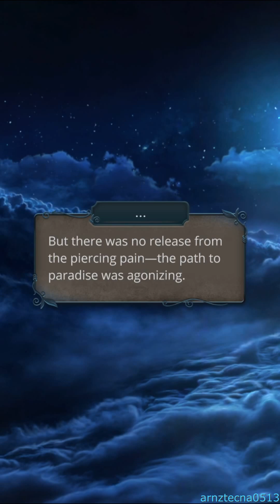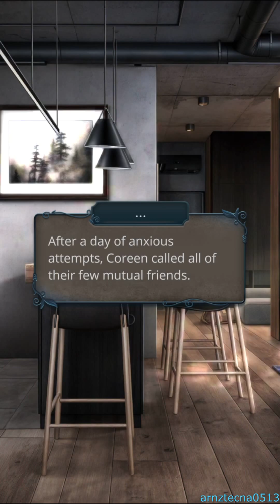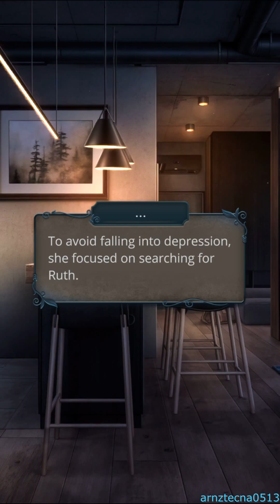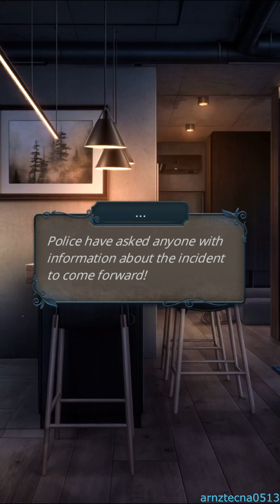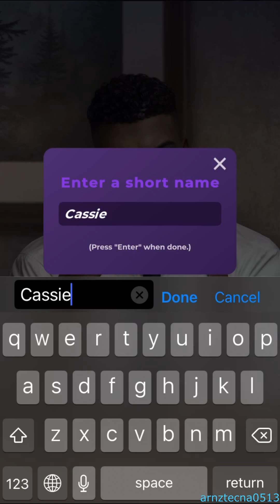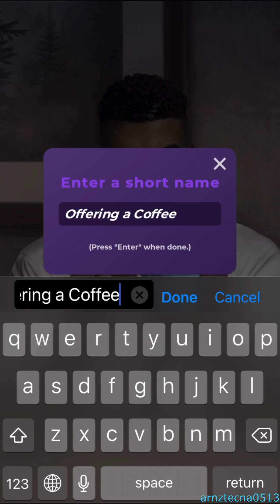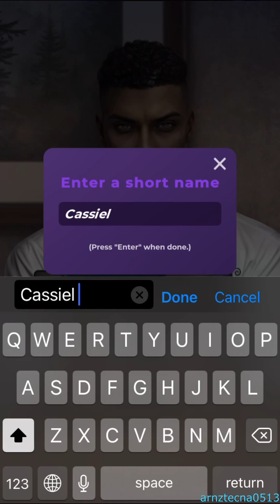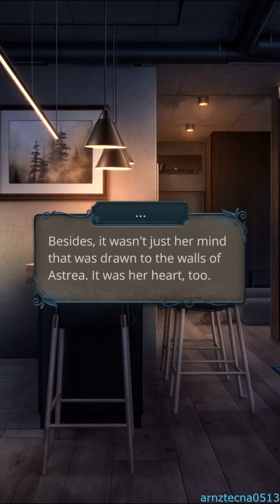Astrea's Broken Heart, Season 2, Episode 1 (Cassiel's Route) | Romance Club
Season 2, Episode 1: Returning Home

It’s time to get to know each other a little better.